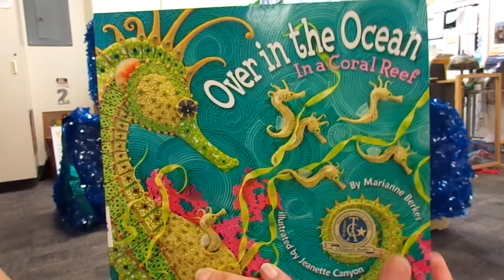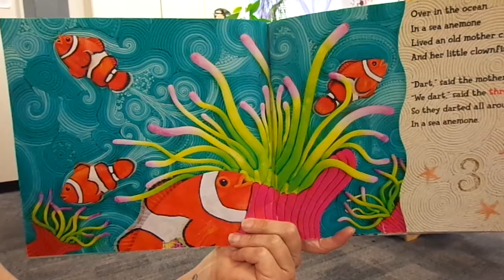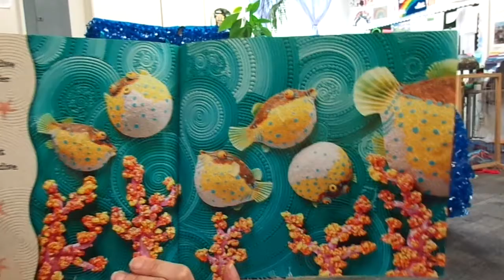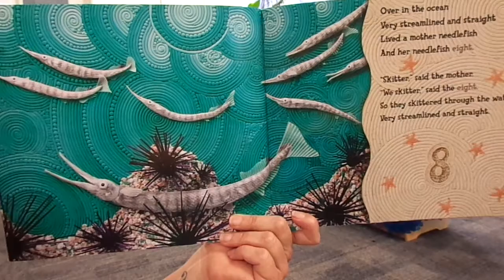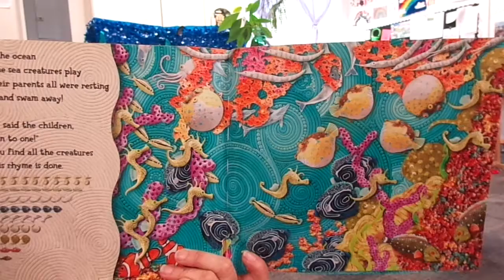06 12 20 Theme Activity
The theme is "Ocean"!
Books/Song- "Over in the Ocean, in a Coral Reef" by Marianne Berkes
Activity- Make a crab with an egg carton, bean and pipe cleaners!